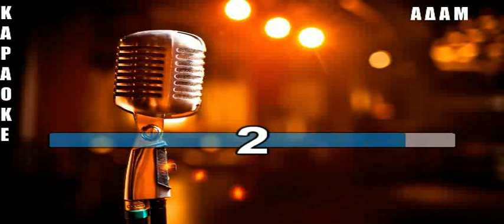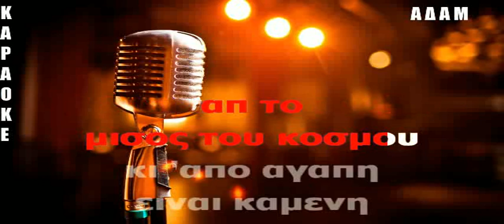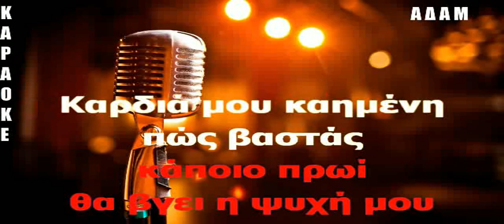ΚΑΡΑΟΚΕ ΑΔΑΜ Δε με πόνεσε κανείς 3 ΕΛΕΝΗ ΒΙΤΑΛΗ ΕΠΕΞΕΡΓΑΣΙΑ ΗΧΟΥ ΚΩΣΤΑΣ ΠΑΠΑΔΟΠΟΥΛΟΣ